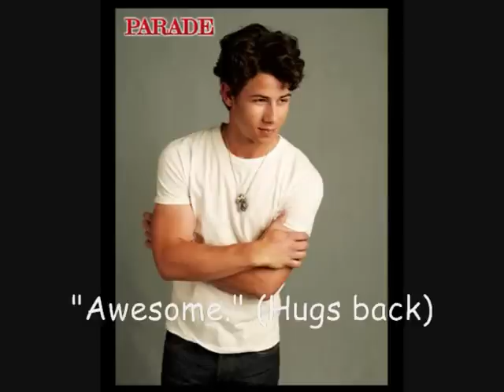Which One? Episode 2 (Contest in DB)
sorry its short. this series isnt going to be long. ALSO, i am starting a contest.

CONTEST:
i need an intro for the 2 sisters and their kids. demi,miley,david,selena,joe and nick have to be in it. You do not, I repeat do NOT have to put the kids in there. it will end soon so hurry! lol. enjoy:)